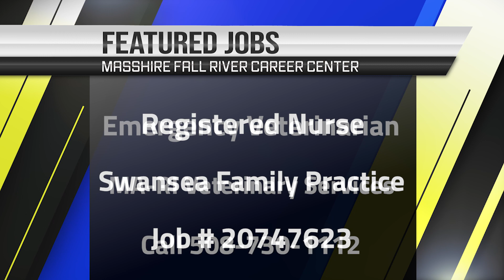Featured Jobs: This Weeks Jobs in Swansea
Here are some jobs that are currently available in and around the Town of Swansea.